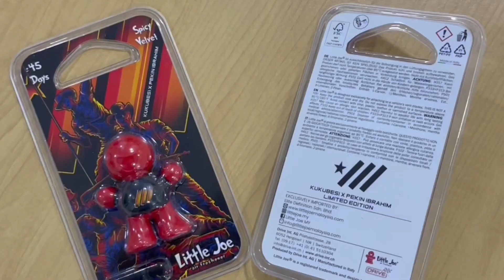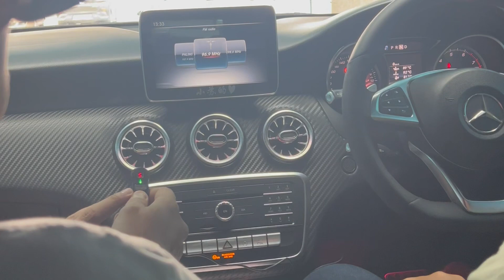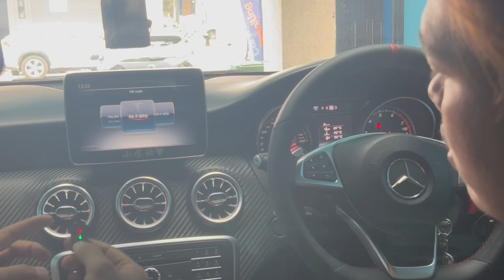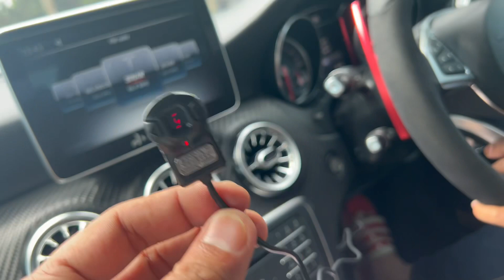GR YARIS - SEAT RECARO - EVENTURI INTAKE - HKS EKZOS - MENANGIS TENGOK GENG 🥶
Use Waze to drive to Big Joe Carwash and Detailing, 19 Jalan Putra Mahkota 7/6b, Subang Jaya

Dapatkan little joe edisi Pekin ibrahim X Empayar kukubesi